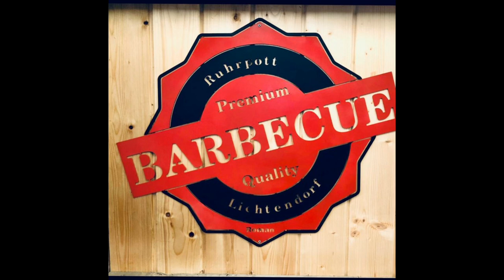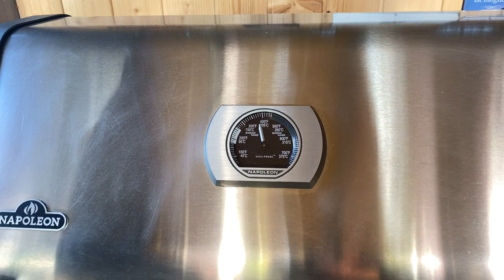BBQ aus Lichtendorf ( Spanferkelrücken von der Rotisserie ) enthält Werbung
Heute gibt es einen leckeren Spanferkelrücken , viel spaß beim nachgrillen